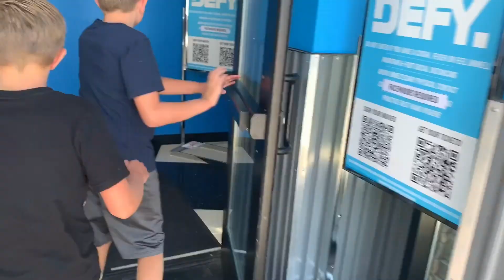|DEFY| EXTREME TRAMPOLINE THEME PARK ADVENTURE FUN!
Nathan & Cody were SO SURPRISED when we took them to a super cool Trampoline Theme Park here in Reno! If your looking for FUN, this video has it all! Totally Awesome as we looked fear in teh eye & "DEFY" all gravity!

0:00-0:10 Intro
0:11-0:47 Welcome To Our Adventure
0:48-0:55 Arrive @ DEFY
0:56-1:27 Surprising The Boys & Let The Fun Begin
1:28-1:58 Rope Swing & Balance Beam
1:59-2:23 Extreme Zipline
2:24-2:53 Trampoline Foam Pit Flips & Tricks
2:53-3:25 Can You Dodge It? Dodgeball
3:26-3:34 High Wall/Don't Fall
3:35-4:17 Ninja Warrior Obstacle Course
4:18-4:33 Foam Pit Swing & Trapeze
4:34:4:55 DEFY SUPER BOUNCE
4:56-5:23 Mega Trampolines
5:24-5:45 Free Fall Stunt Jump
5:46-5:53 Nathan & Cody Send Off
5:54-6:02 Outro